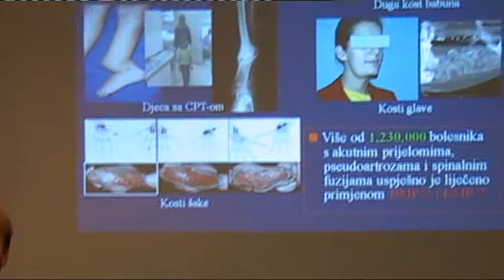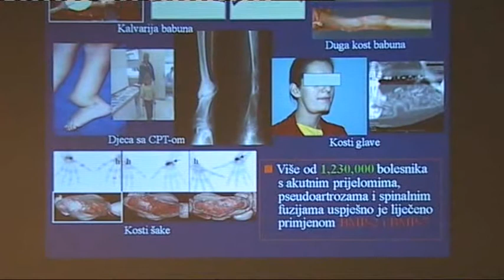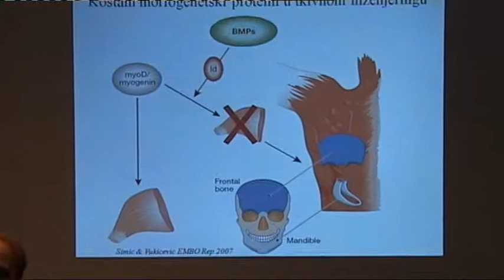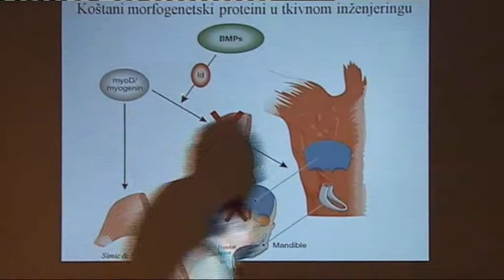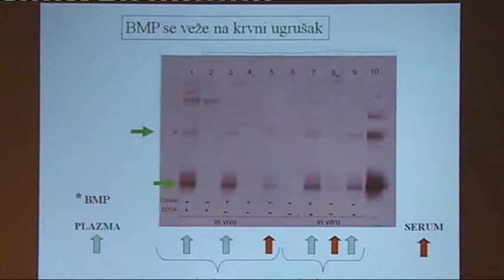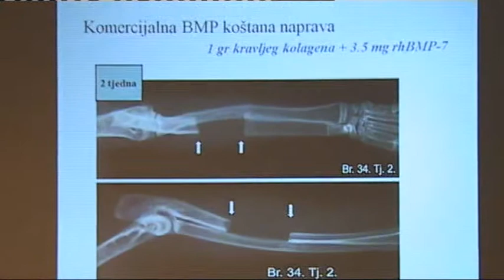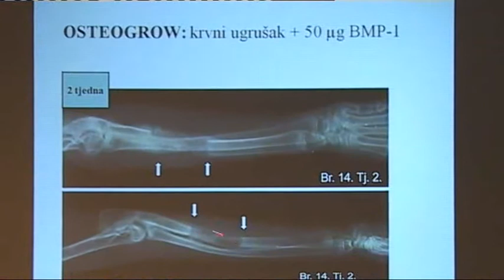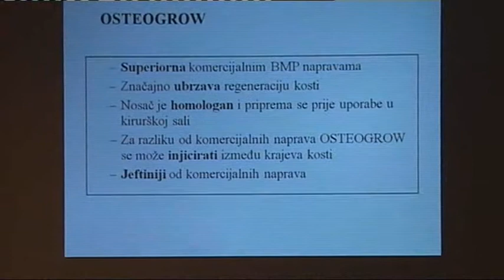prof.dr.sci. Slobodan Vukičević - Tribina Gornji Grad - video 05/10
Inovativna biomedicina: Centri znanstvene izvrsnosti u Hrvatskoj

Znanstvena otkrića u biomedicini su najčešće primjenjiva. Ako autor u vlastitom otkriću ne može procijeniti moguću primjenu u biomedicini onda ga naziva fundamentalnim. U propozicijama za pisanje projekata Europske unije jedan od najvažnijih uvjeta procjene vrijednosti projekta u području biomedicine jeste njegova primjenjivost i utjecaj na gospodarstvo EU. Da li u Hrvatskoj postoje uvjet za znanstvena otkrića u biomedicini koja mogu utjecati na razvoj gospodarstva? Koji su to centri izvrsnosti koji imaju istraživački potencijal otkrića inovativnih biomedicinskih proizvoda? To su pitanja na koja ću pokušati odgovoriti u svom izlaganju